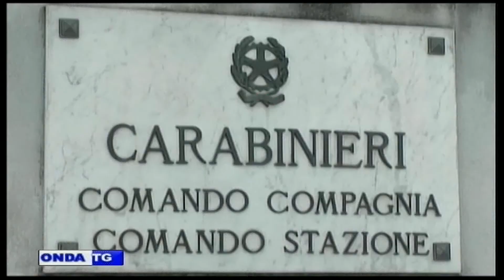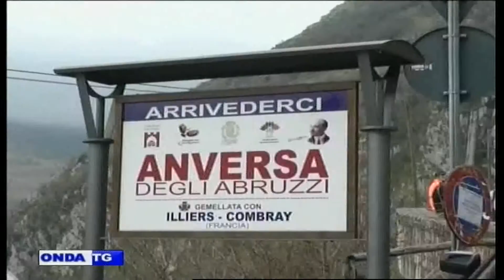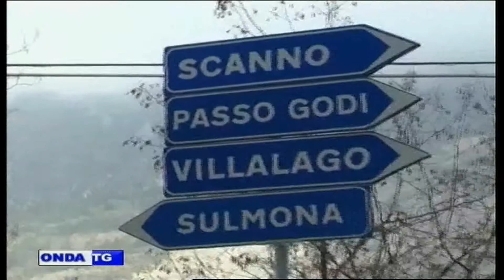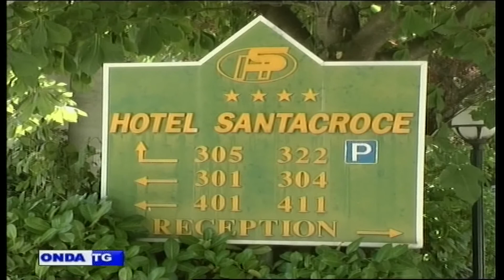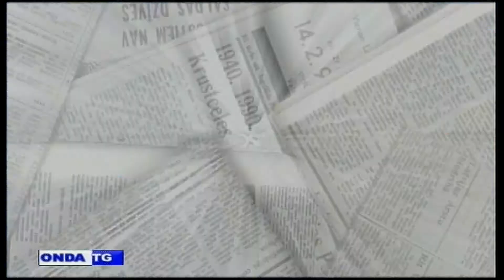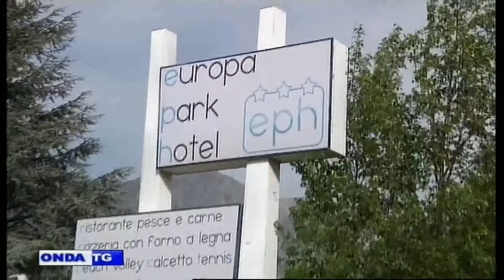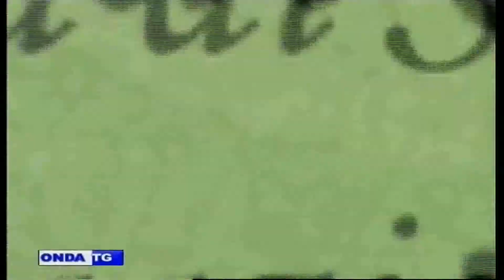01a TG SERA 27 04 2018